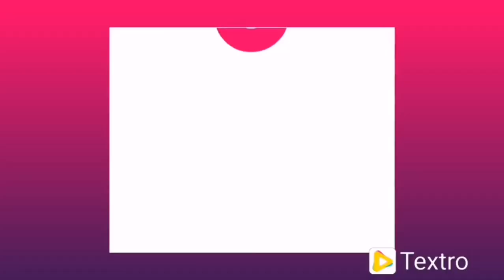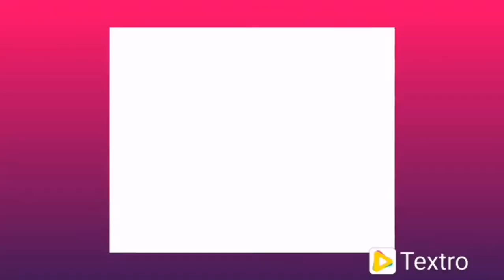True facts about siblings|Belinda and Derrick